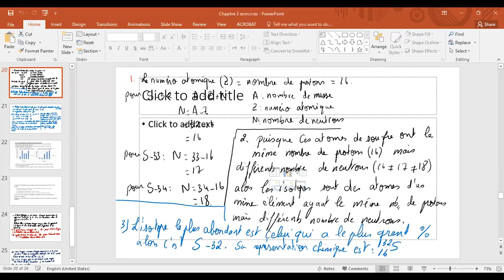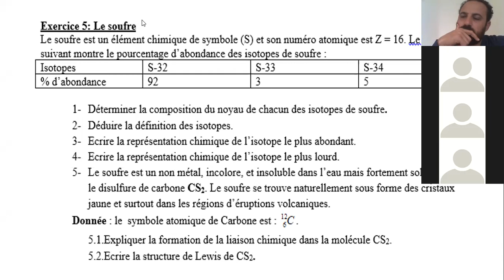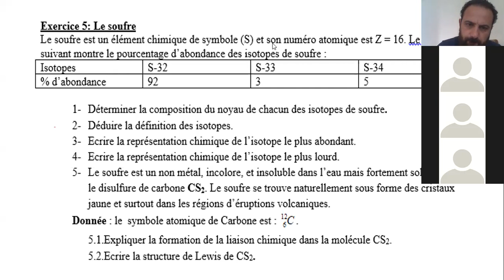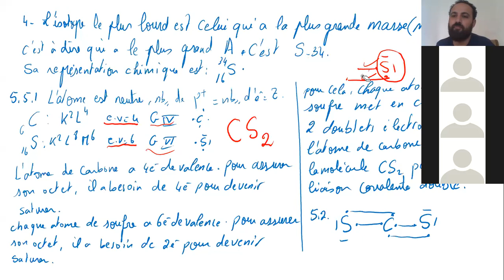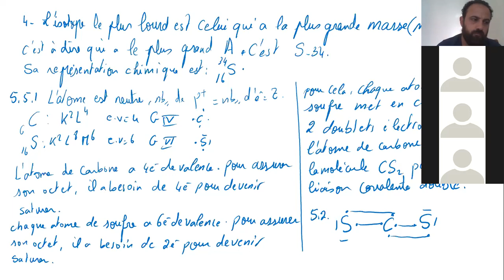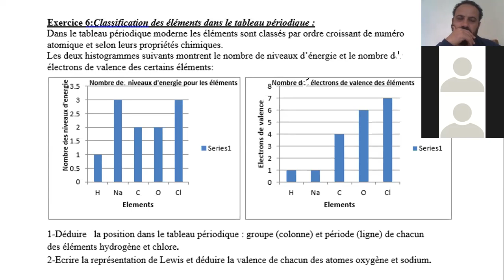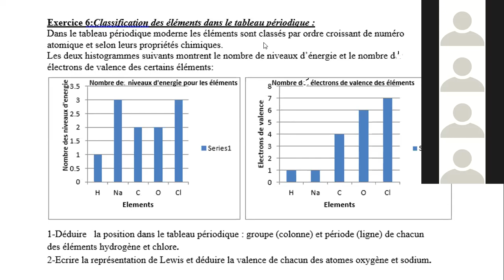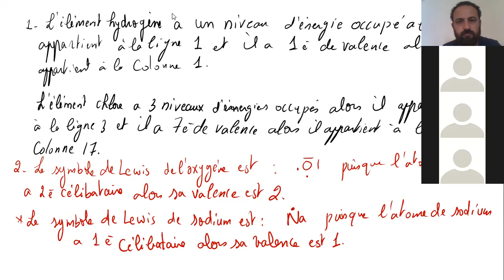EB9-B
Exercice liaison chimique